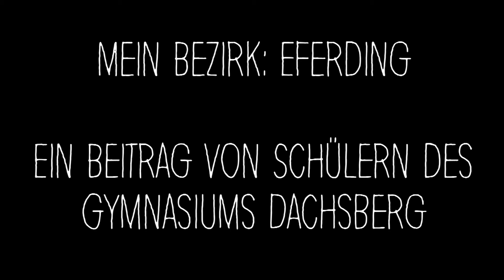Dachsberg Live (07.06.2017)